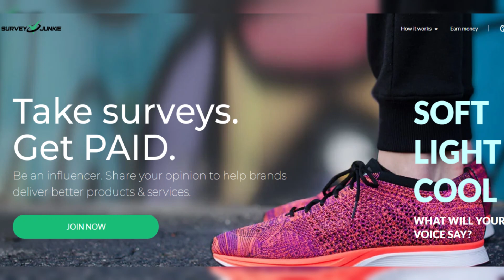Vintage Star Tracks: This time in 1981, see British royalty, Wayne Gretzky, Olivia Newton-John and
Vintage Star Tracks: This time in 1981, see British royalty, Wayne Gretzky, Olivia Newton-John and more